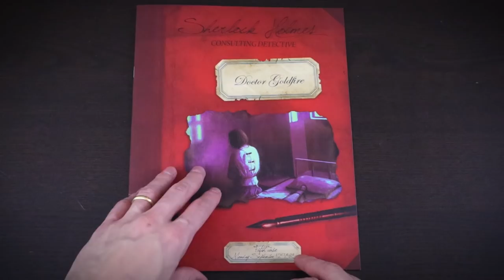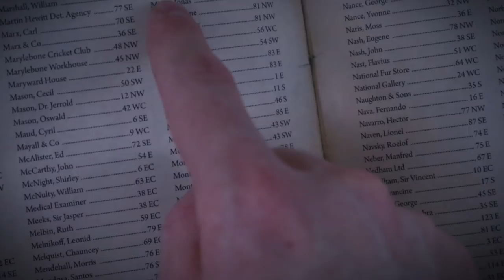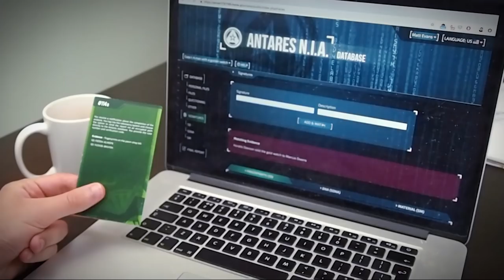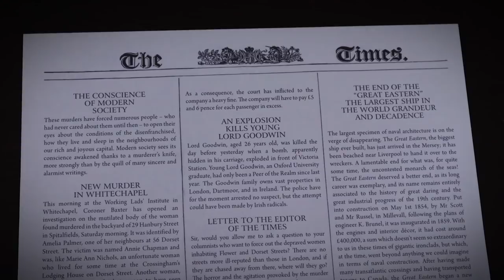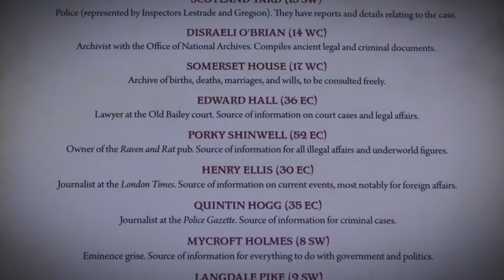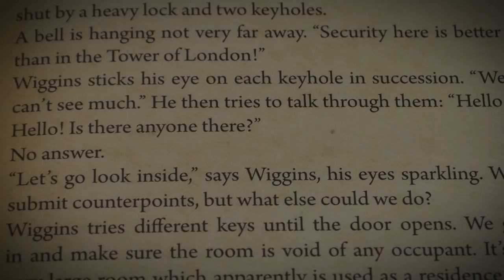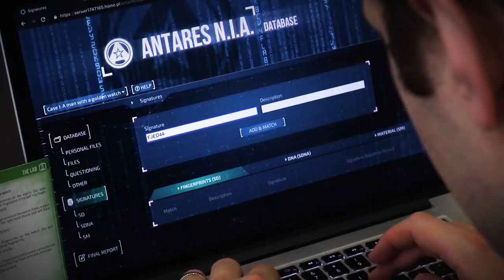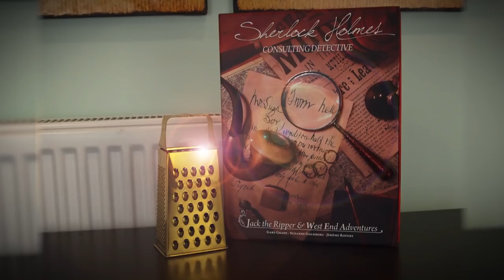Which is Greater? Episode 16: Detective vs Sherlock Holmes Consulting Detective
Another mystery! Perhaps it's time to let Sherlock Holmes: Consulting Detective and, er..., 'modern crime Detective' take a look at the case of... Which is Greater!?

for a ton of board game content.